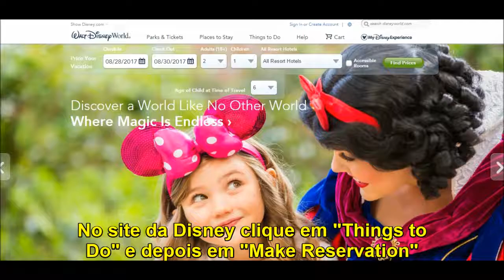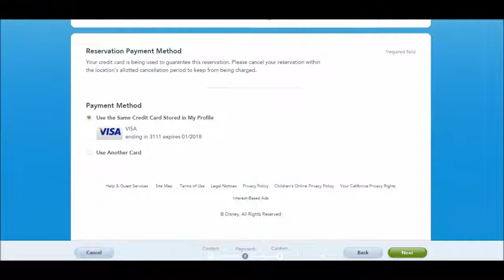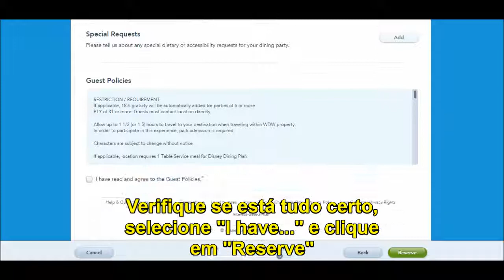Como reservar restaurantes na Disney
Veja aqui o passo a passo para você fazer uma reserva de restaurante na Disney